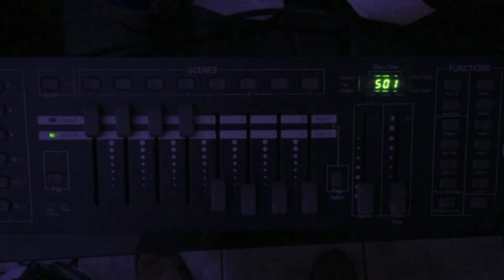BTS - Silver and Gold Photoshoot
The concept for the shoot was how Kayla and Kiley slightly differ in personality, yet both compliment and bring out the best in one another. Similar to silver and gold.

I had the idea in my head for a while and finally got the chance to do it. I wanted a shoot with metal accents topped with glitter for texture. This is the making of how it came to life. Enjoy.

Models: Kayla and Kiley Boswell

Creative Direction / Set Design / Photographer: Hoyt Gyuricsek